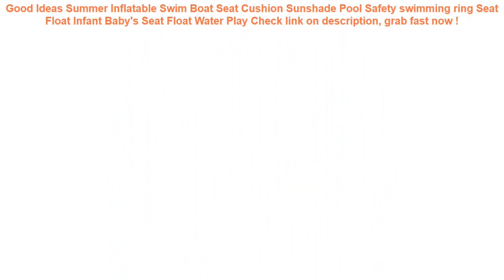Summer Inflatable Swim Boat Seat Cushion Sunshade Pool Safety swimming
16+ how to get Summer Inflatable Swim Boat Seat Cushion Sunshade Pool Safety swimming ring Seat Float Infant Baby's Seat Float Water Play Good Ideas.

| Discount : 14%

Hello, today i want to SHARE about Summer Inflatable Swim Boat Seat Cushion Sunshade Pool Safety swimming ring Seat Float Infant Baby's Seat Float Water Play

At this time of writing, the Summer Inflatable Swim Boat Seat Cushion Sunshade Pool Safety swimming ring Seat Float Infant Baby's Seat Float Water Play has garnered 75 customer reviews with rating of 4.6 out of 5 stars. Not a bad score at all as if you round it off, it’s actually a perfect five already. From the looks of that rating, we can say the product is promising mostly because of the following main reasons:

1. Convencient to Use
Many users love the Summer Inflatable Swim Boat Seat Cushion Sunshade Pool Safety swimming ring Seat Float Infant Baby's Seat Float Water Play for the convenience it brings.

2. Easy to Handle
If you’re a first-time use, you would have no problem with the Summer Inflatable Swim Boat Seat Cushion Sunshade Pool Safety swimming ring Seat Float Infant Baby's Seat Float Water Play because it’s fairly elementary in usage.

3. Real Value for Money
All the benefits people are now enjoying from the Summer Inflatable Swim Boat Seat Cushion Sunshade Pool Safety swimming ring Seat Float Infant Baby's Seat Float Water Play at the current price its being sold both online and in stores makes it a really sweet deal that just doesn’t get any better.
YUYU 4 Pieces Joust Pool Float Game Inflatable pool toys swimming Bumper Toy For Adult Children Party Gladiator Raft swim ring =

2 Sizes Swimming Pool Filter Foam Reusable Washable Sponge For Intex H S1 Type Cartridge Foam Suitable Bubble Jetted Pure SPA =

Waterproof Case Bubble Float Bag Cover For iPhone 6 6s 7 8 Plus X Samsung S9 Xiaomi redmi 5 plus HUAWEI P20 lite Water proof =

Fashion Women Waist Bag Fanny Pack 3D colorful banana printing Travel Vintage Waist Pack Mobile Pouch money Belt bum Chest Bags =
2bunz Melanin Poppin Aba hard plastic Phone Case for iPhone X 6 7 8 plus 5 5s se 6s XR XS Max Fashion Black Girl Cover =
Mobile Phone Waist Bag 5.2-6.3inch for iphone for Samsung for xiaomi huawei Hook Loop Holster Pouch Belt Waist Bag Cover Case =